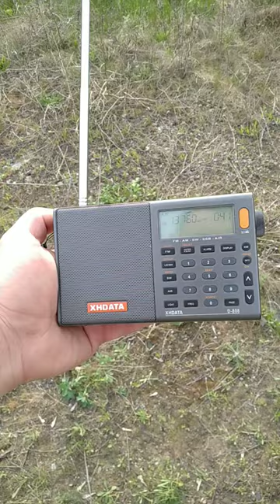XHDATA D 808 SW 13760 МГц